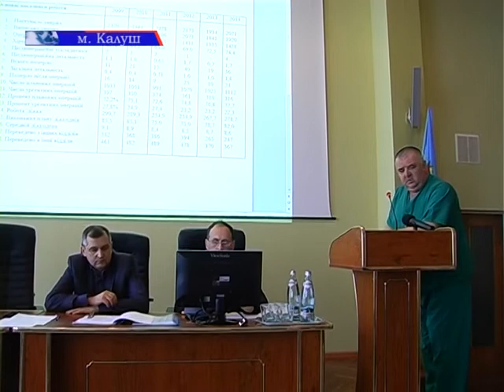Підсумкова медична рада відбулася у Калуській ЦРЛ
Підсумки роботи закладів охорони здоров»я  за 2014 рік  та завдання  на перспективу  у цій галузі.Саме  ці питання стали ключовими на підсумковій медичній раді,що відбулася  у Калуській ЦРЛ. Більше на зазначену тему-у наступному сюжеті.